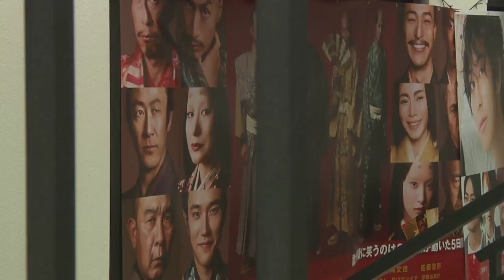BREAKING ALL THE RULES